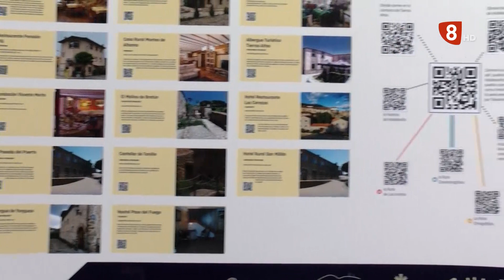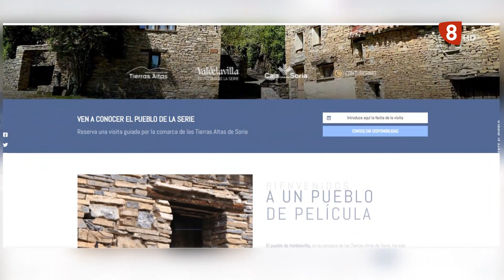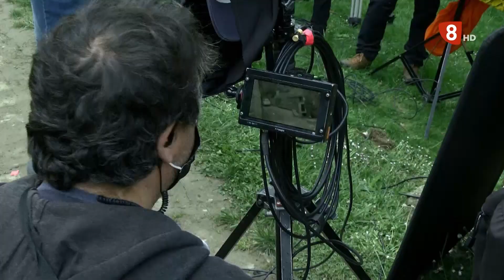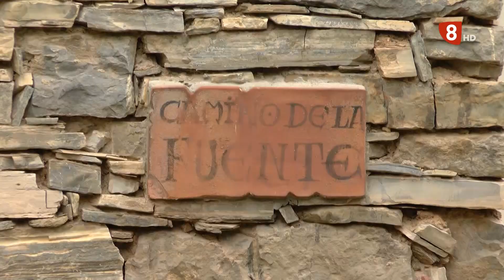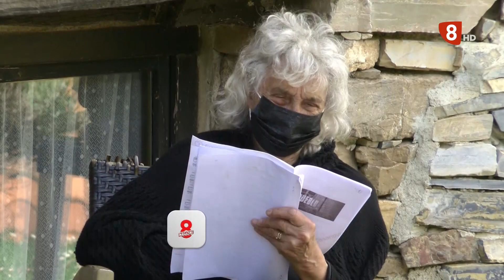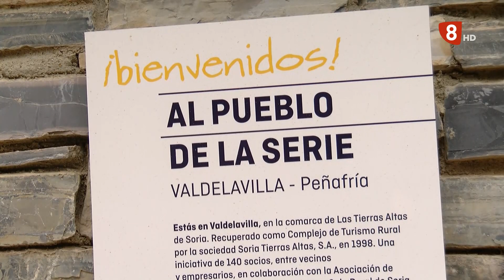VISITA VALDELAVILLA, EL PUEBLO DE LA SERIE, Y DISFRUTA DE LA GASTRONOMÍA EN TIERRAS ALTAS DE SORIA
Conocemos Valdelavilla, el pueblo de la serie (Peñafría), donde además de darnos un paseo por el pueblo podremos visitar los decorados y camerinos de la seria.
Además podremos disfrutar de todas las opciones turísticas y gastronómicas que nos ofrece la comarca de Tierras Altas de Soria.